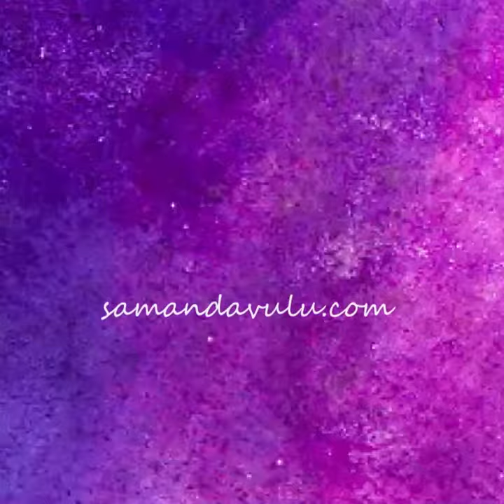ŞAMAN DAVULU Yeni Seri SANCTUM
Yeni Seri SANCTUM
İki renkli ve doğal taşlı.
İAmazonit, Pembe Kuvars, Amazonit, Labradorit, Turkuaz, Kaplangözü doğal taşlı modeller
Tutma bölümündeki doğal taşları deriye monte ettim.
(Taşları  instagram @sifataslari ndan tek tek seçerek aldım)
Kişiye Özel Şaman Kam Davulu